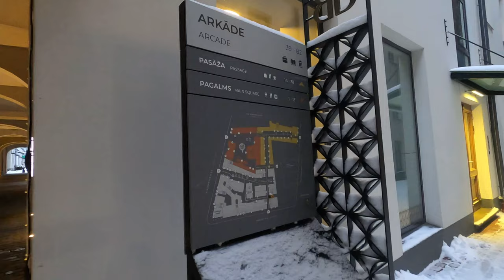Riga| Latvia| December 2022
In this video you will see the beautiful capital city of Latvia,Riga.It is the largest city in Latvia.The city is known for its wooden buildings, art nouveau architecture and medieval Old Town.At the beginning of December there was lots of snow, but at the end of December there was thaw.